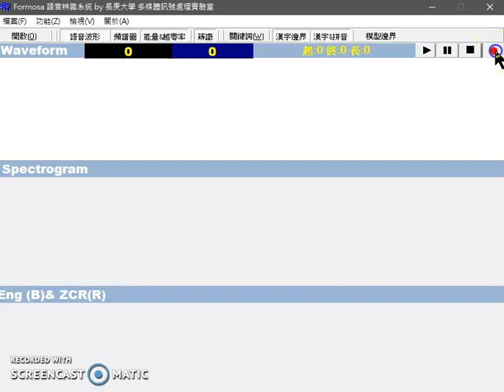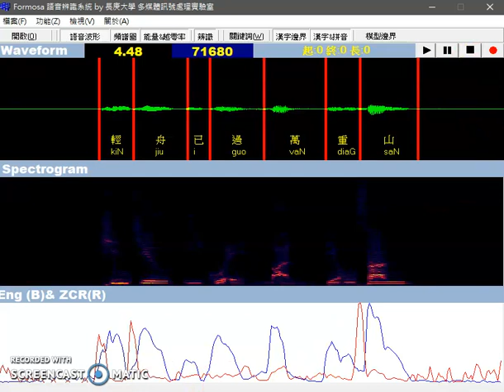Recording #75 FormosaASR Demo